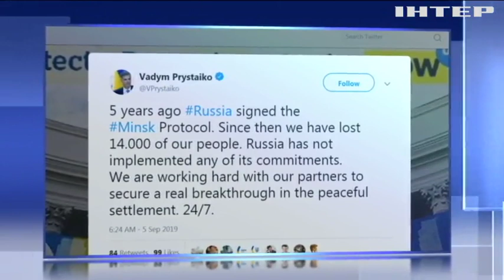Новости 8:00, выпуск за 6 сентября 2019 года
Дивіться у випуску: На зустрічі Cхідного партнерства представники країн обговорили важливі питання. Лох-Несське чудовисько може виявитися гігантським вугром. У Новій Зеландії лижварка випадково викона трюк, вартий Книги рекордів Гіннеса